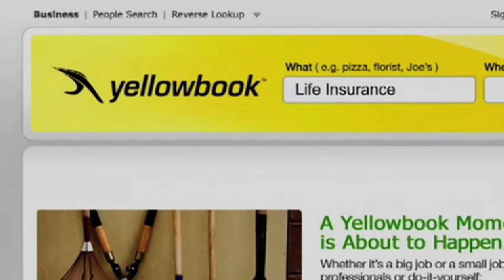Mike Still Actor Reel 2010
Mike Still is an actor.  If you cast him in your project it will be a success.  See him every Friday at UCBT-LA with Death by Roo Roo and Diamond Lion.